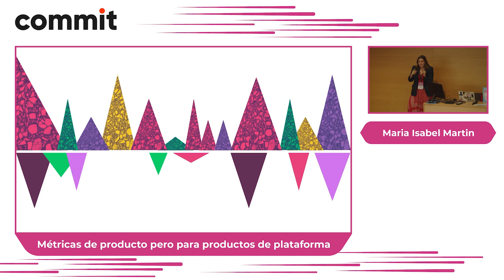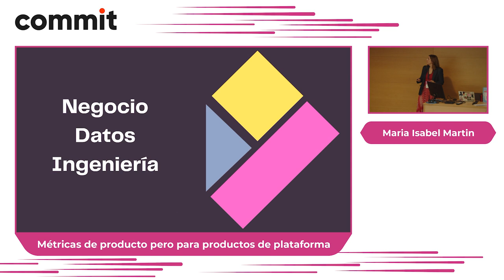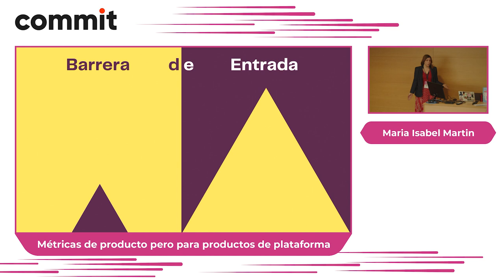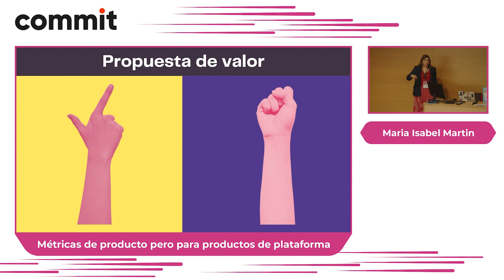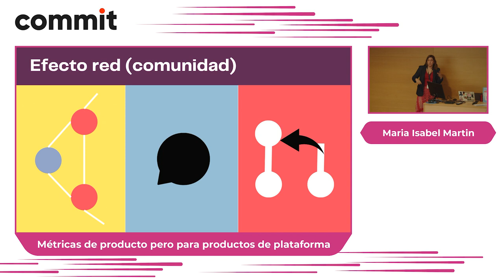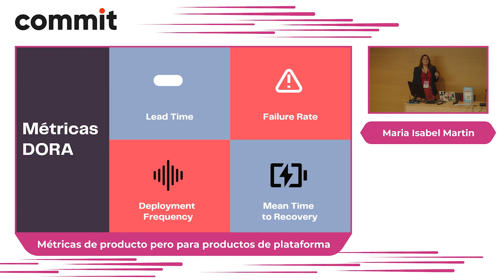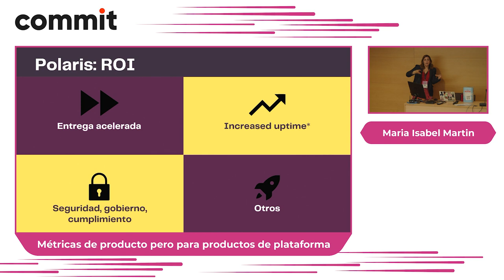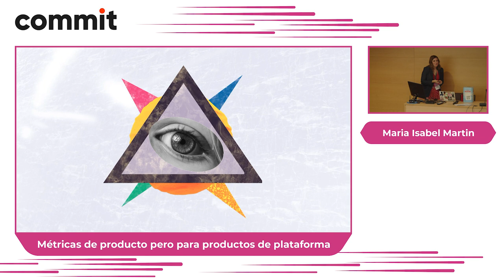Marisa Martín: Métricas de producto pero para productos de plataforma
Activación, número de usuarios activos, tiempo en la app... Son métricas típicas de productos móviles o web. Sin embargo, son también relevantes para productos de plataforma?

Imaginemos nuestro producto de plataforma: Un portal interno del desarrollador. Imaginemos su capacidad principal, la más valorada por sus usuarios (desarrolladores): Una serie de dashboards para la observabilidad de las cargas de trabajo que se ejecutan en nuestra plataforma y de nuestra plataforma en sí.

Si nuestra métrica North Star es los usuarios activos (navegando por nuestro portal), de repente vemos un pico en el mismo. Es porque los usuarios adoraran nuestro portal? porque hay muchos usuarios nuevos ? O porque los desarrolladores operan desde dicho dashboard y de repente se ha caído la app o la plataforma, e intentan entender qué ocurre desde nuestro dashboard? En cualquiera de los casos, es la métrica número de usuarios activos relevante?

Dependiendo de la naturaleza y las capacidades de la plataforma que desarrollemos, tendremos que elegir las métricas de producto más relevantes. En algunos casos, incluso definir métricas más alineadas con nuestro producto. negocio e usuarios. En esta charla, revisaremos las métricas típicas de producto, cómo refinarlas para productos de plataforma, y qué otras métricas debemos incorporar.